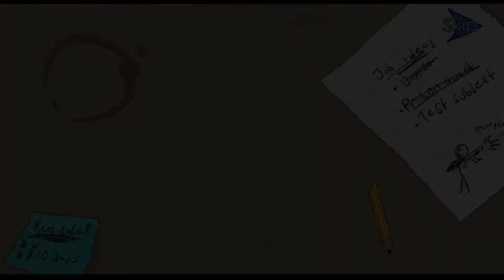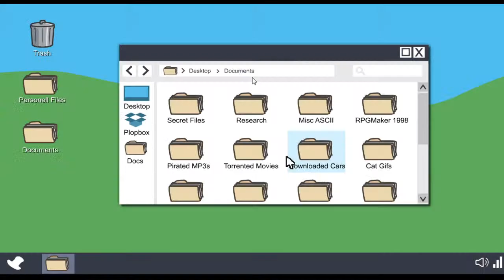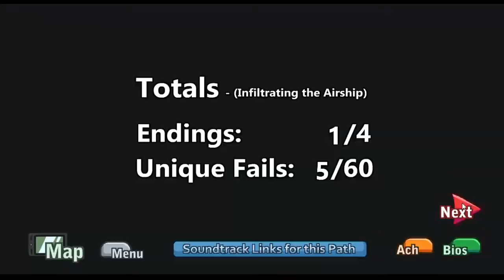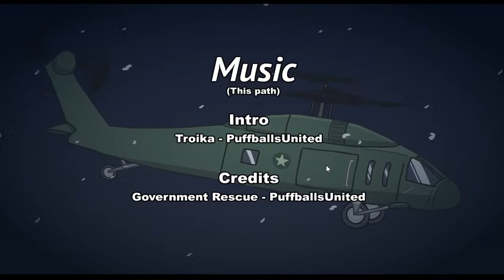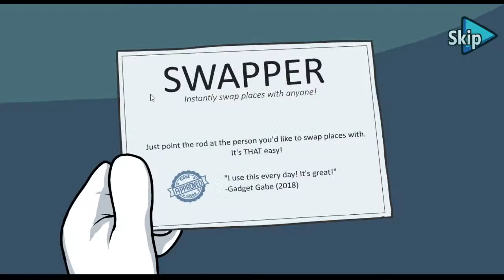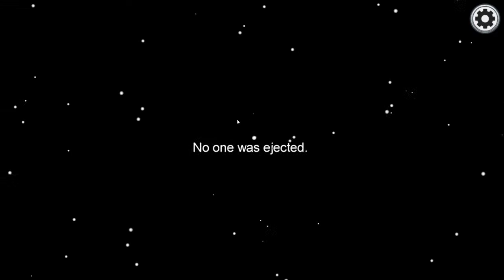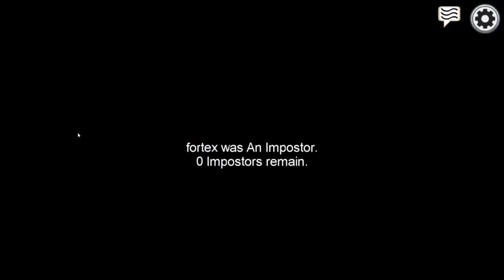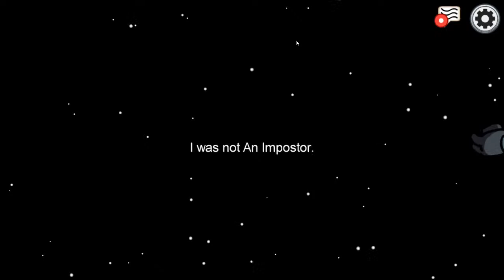Saturday Game Day (Playing Fall Guys season 2)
Welcome to the weekly stream! This time we're going to be playing Among us, Undertale, and Henry Stickmin. Enjoy!